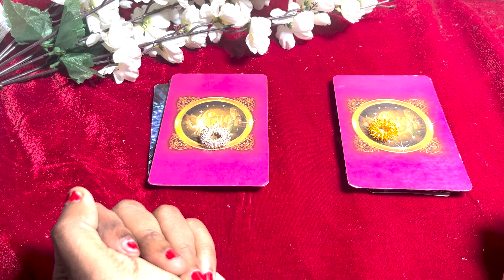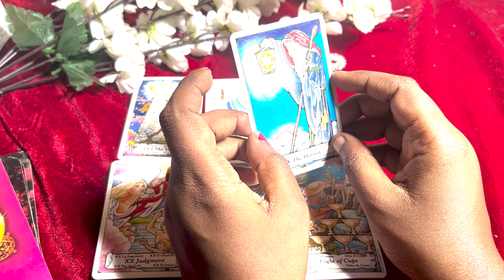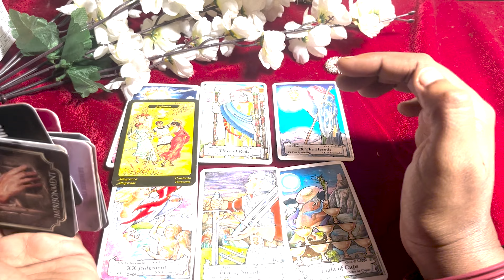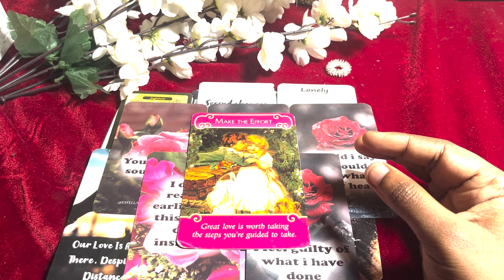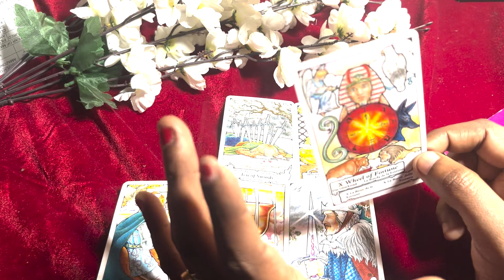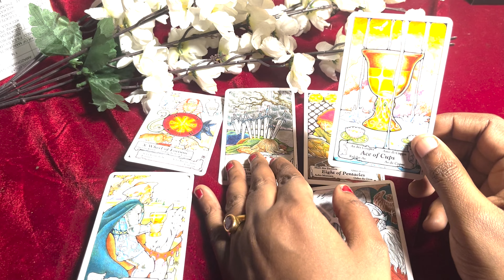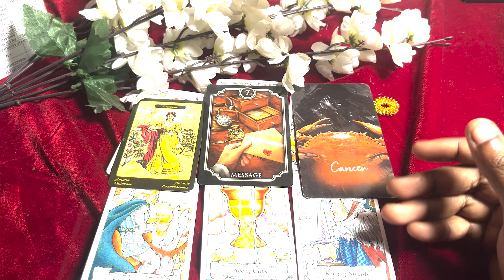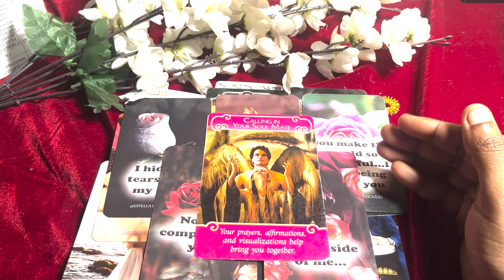🍁❤️🫶🏻PICK A CARD - WHO IS YOUR SECRET ADMIRER ?🕉️😘🧿💕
🥰Dear babypies🔥

✨🦄I do not offer any personal reads
🔮🦄✨Dont get scammed.
✨Love & Light✨